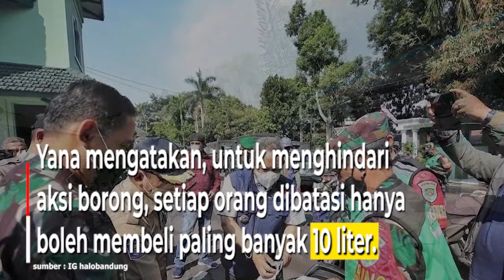Sebanyak 2200 Dus Minyak Goreng Curah Disalurkan Keseluruh Kecamatan di Kota Bandung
Pemerintah Kota (Pemkot) Bandung
mendapat bantuan 2.200 dus
minyak goreng (migor) curah 12 liter

yang didistribusikan ke seluruh kecamatan
di Kota Bandung pada Selasa, 19 Juli 2022.

Migor ini merupakan sumbangan
dari Kodim 0618/BS melalui CV. Bagus.

Yana mengatakan, untuk menghindari aksi borong,
setiap orang dibatasi hanya boleh membeli
paling banyak 10 liter.

Prosesnya pun akan diawasi
oleh Bintara Pembina Desa (Babinsa)
dan pihak kewilayahan.